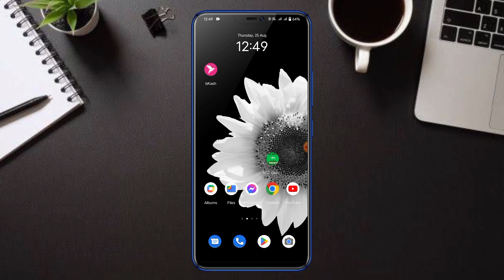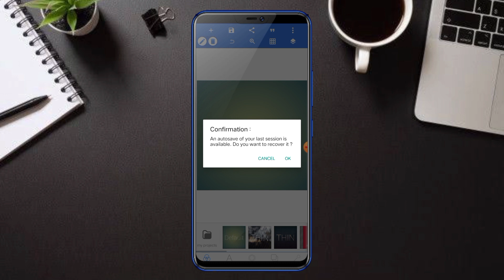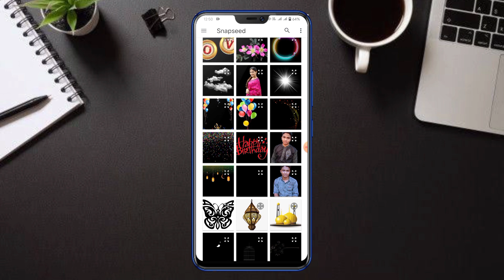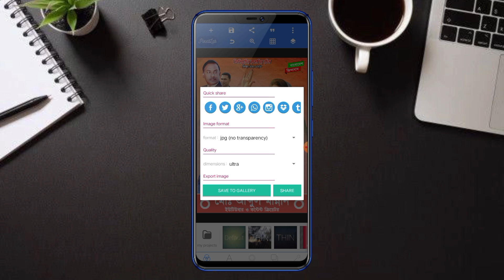বিএনপির প্রতিষ্ঠা বার্ষিকী পোস্টার ডিজাইন plp || 01 September BNP poster design plp file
বিএনপির প্রতিষ্ঠা বার্ষিকী পোস্টার ডিজাইন plp || 01 September BNP poster design plp

আওয়ামী লীগ পোস্টার

প্রতিষ্ঠা বার্ষিকী ব্যানার plp

৭৩ তম প্রতিষ্ঠা বার্ষিকী

আওয়ামী লীগের প্রতিষ্ঠা বার্ষিকী ব্যানার